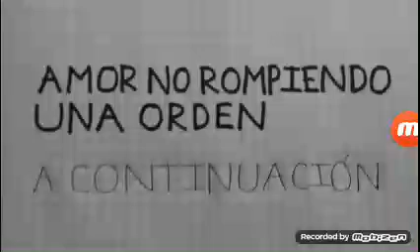Amor no Rompiendo una Orden - Capítulo 107 y 108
Episodio 54 (08/10/2020) HD

00:05 Don Leo sufre golpeado por Don José Arturo para qué No vuelva ofender
02:00 Katerina no la aguanta de quién encerró a Valentina
03:00 Mauro le dije la pregunta a Doña Cristina le gusta mucho a Valentina qué acepta casarse con ella
03:40 Katerina descubre a Don José Arturo su papá sigue vivo
04:12 José Luis utiliza a Alejandro qué vaya pudiéndose
04:41 José Luis se despide de Don Horacio qué llegó Chamapa
05:01 Don Eduardo Miguel se despide a Don Leo